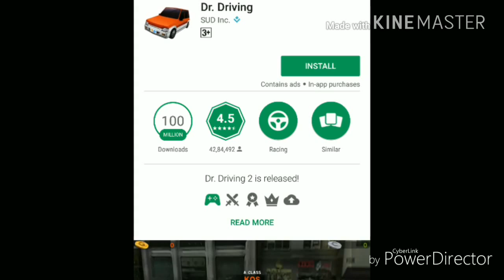Top 5 Best Addictive Games of 2017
Do let know your friends about this Gaming and Technology Oriented channel.So share. Please Aiming for 100 Likes